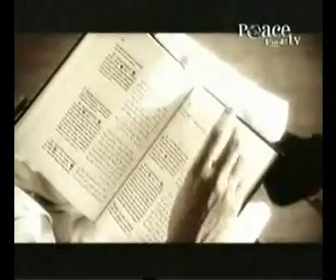Maut ka paigam (PEACE TV URDU) 4 to 8.wmv